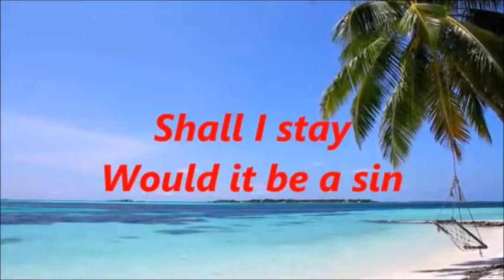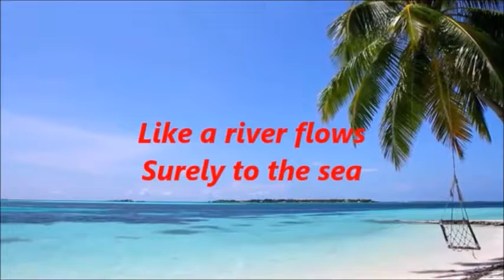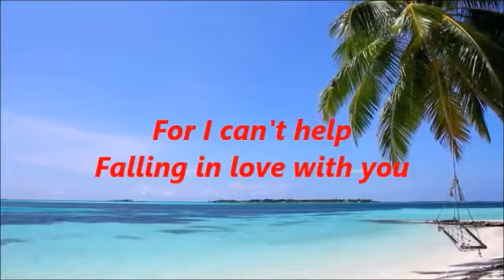can't help falling in love with you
I have no claims to this song
All comments are greatly appreciated